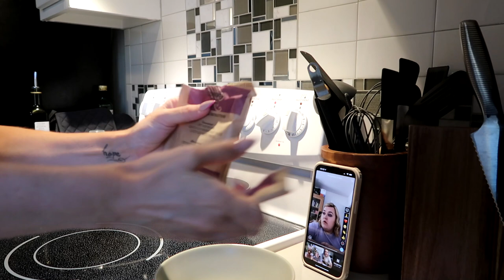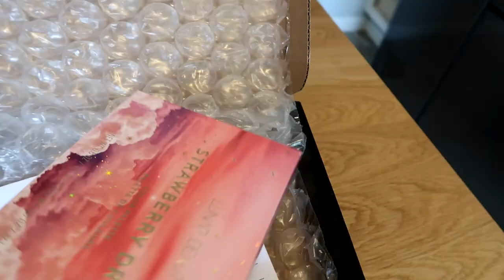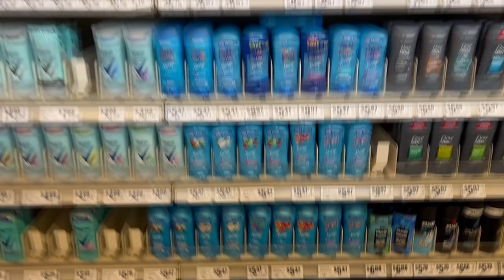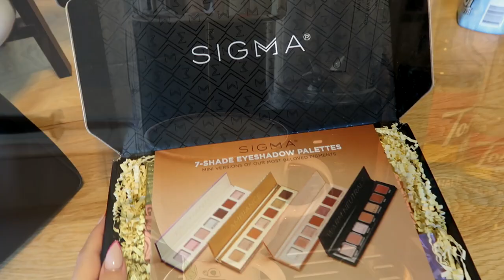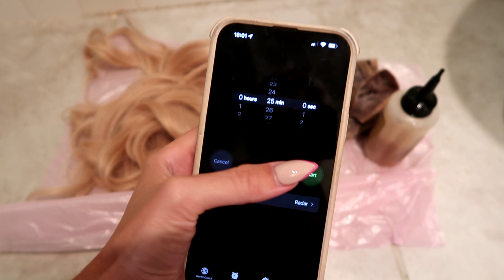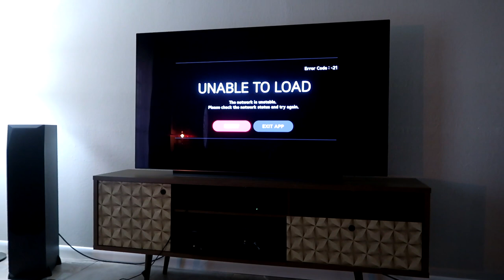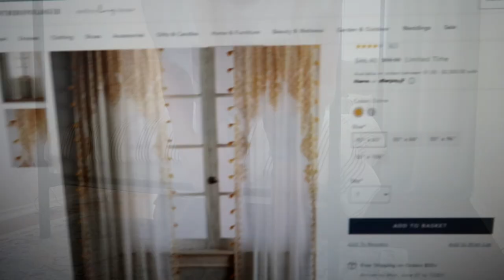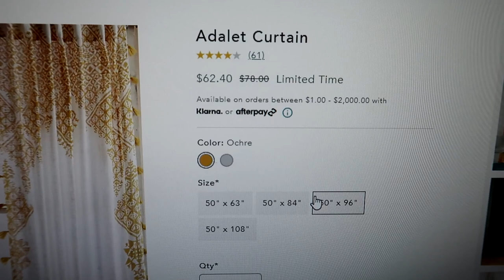New Furniture, Puppy Adventures & A Pool Day | Vlog no 38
Let's have a chill weekend vlog in Austin unpacking some  new furniture, taking our dog to Lake Travis & spending a day at the pool.

Here are the chair we bought for the kitchen

And here are the painting above we got last week

Find the curtains I ordered here (they are sold in singles fyi)

♡September Rose

♡Oden's Eye
♡Blend Bunny Cosmetics
♡Game Beauty
♡OPV Beauty